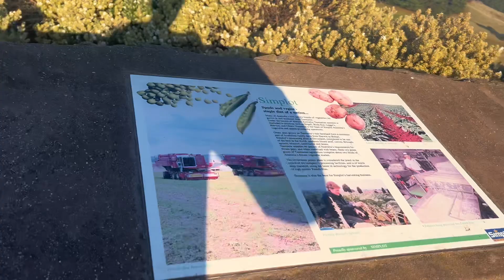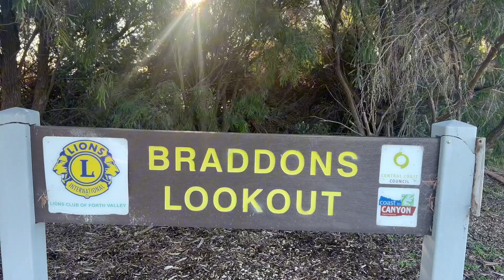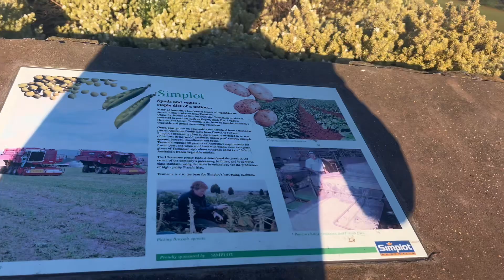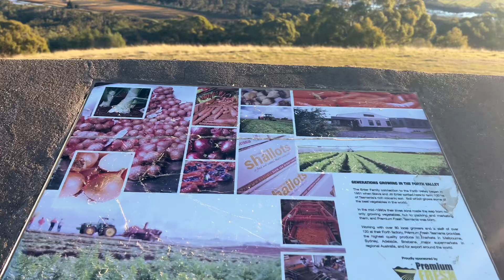Braddons Lookout ( Leith , Tasmania)